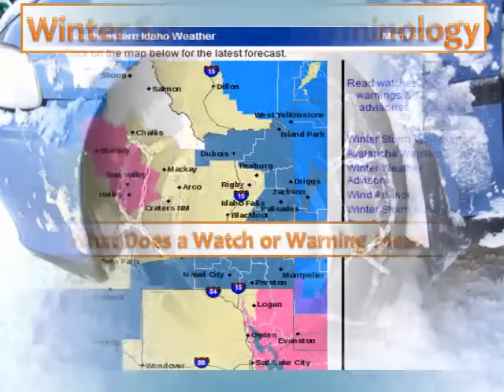2015 Pacific Northwest Winter Awareness Week Wrap-Up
November 1-7, 2015 is Winter Awareness Week in the Pacific Northwest.  During the week, National Weather Service offices across Washington, Oregon and Idaho have come together to provide educational videos.  This video is a summary of the topics that were discussed.